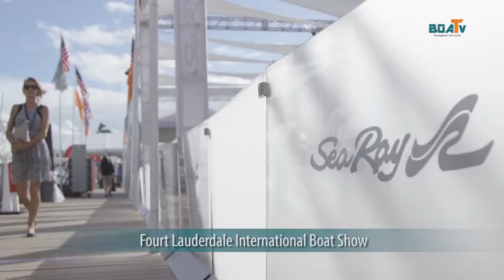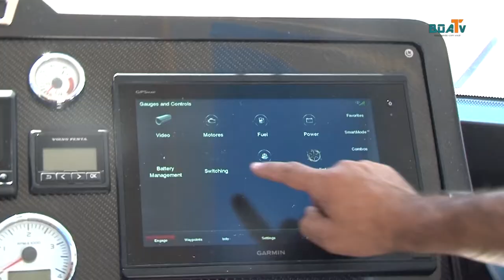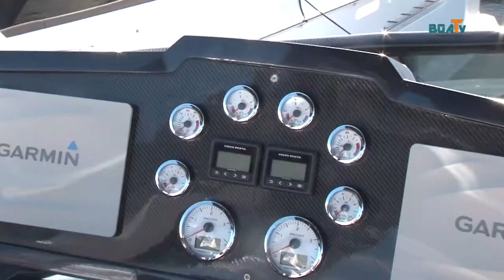Entrevista Nércio Fernandes e Amilton Gutierrez da Okean Yachts em Fort Lauderdale